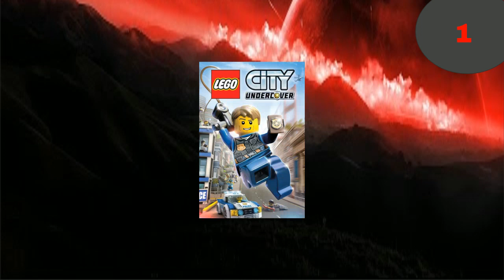Power Ranking - 24 Lego Games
Inator Army Book Series:

FriendlyPix - YES
Blogger - YES
Mixer - YES